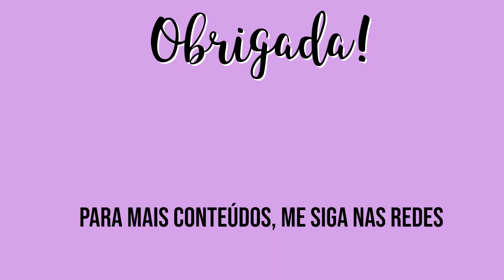NUNCA FALEI ISSO COM VOCÊS...REALIDADE DE BRASILEIROS QUE MORAM EM PORTUGAL. VALE A PENA MORAR AQUI?